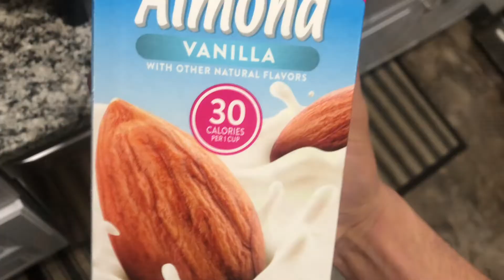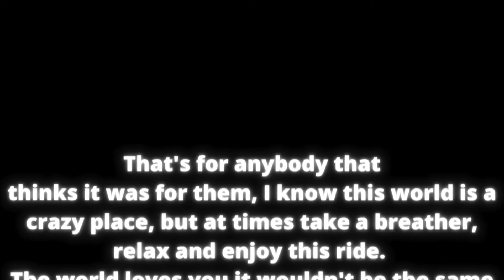4000 Calorie Challenge - Full day of eating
In this video i take on a challenge for a day. I pushed myself to my limits to see if i can be disciplined enough to hit 4000 calories in one day.

Just a hustler on a mission to inspire.